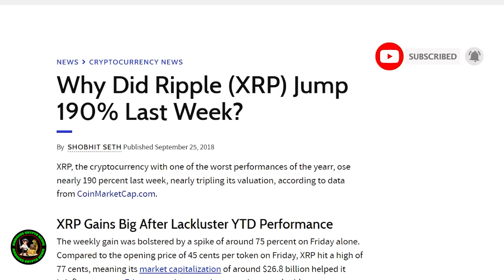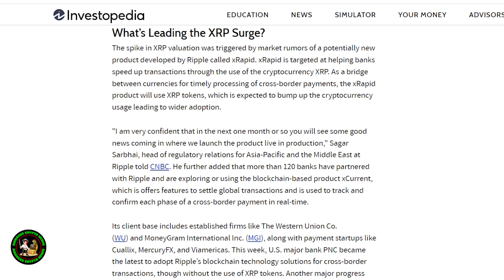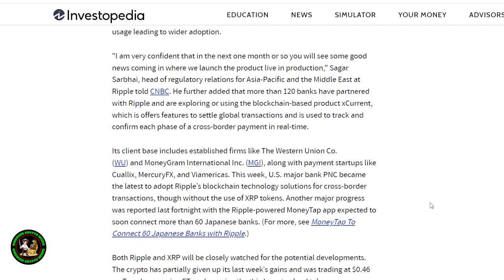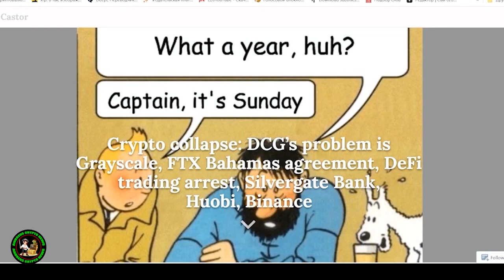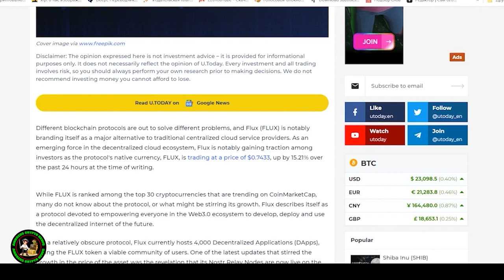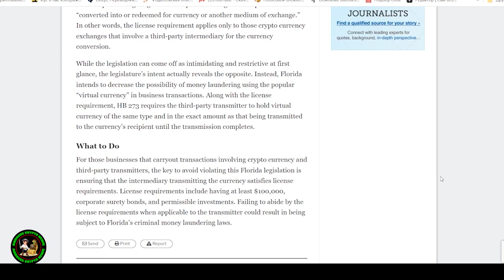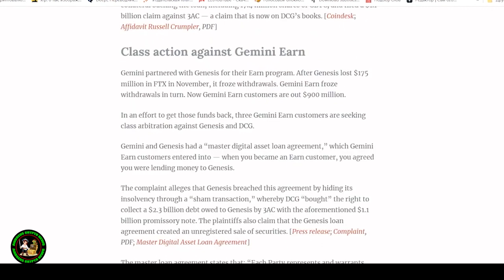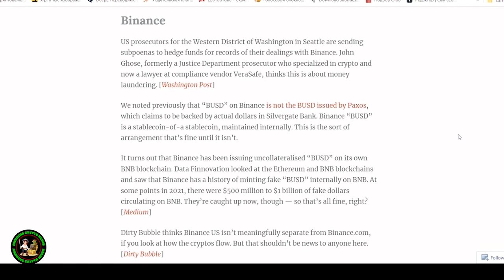Ripple XRP SHOCKWAVE DISASTER WARNING FOR AMERICA 4800 BANKS ABOUT TO IMPLODE I AM NOT READY!